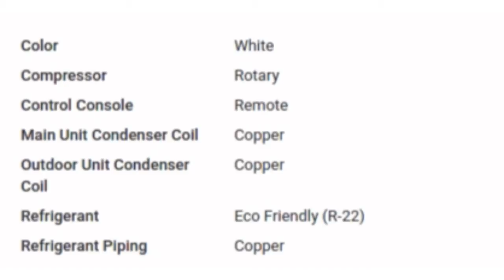Carrier Esko Plus Cyclojet 1.5 Ton 5 Star Split AC Specification